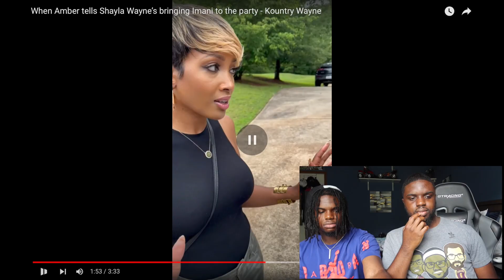When Amber tells Shayla Wayne's bringing Imani to the party! (Kountry Wayne Reaction)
🟡Snap: @cornell_0629   @jajasmoove23

BRO CHANNEL:
 @Jaleel THA PRINCE